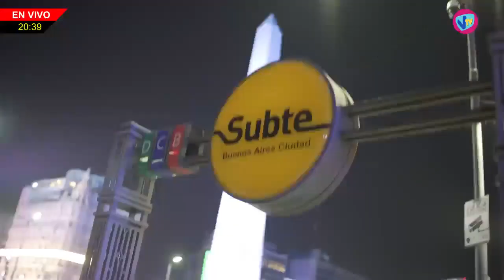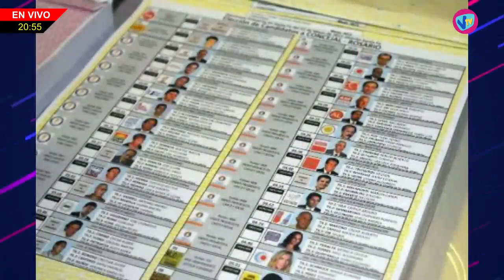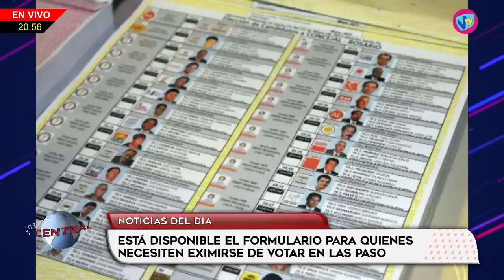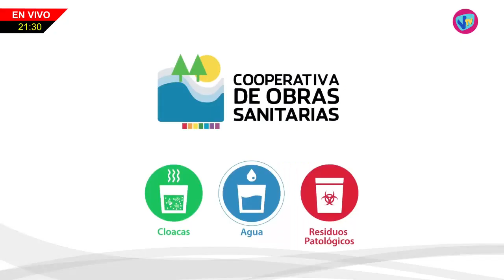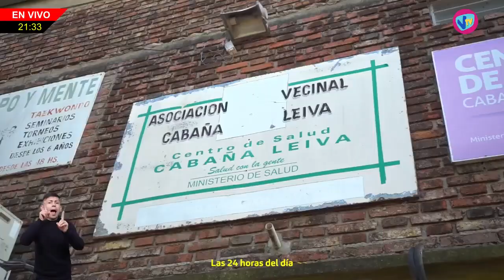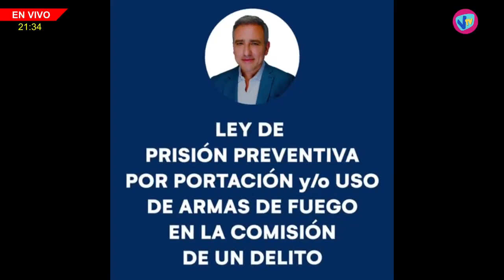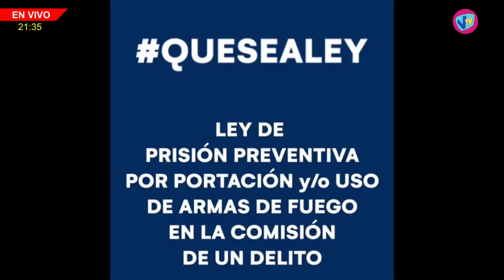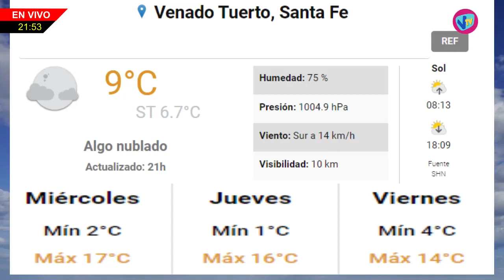NHD - Jorgelina Aguirre (Presidenta Comunal de Maggiolo) - 27 de Junio de 2023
Jorgelina Aguirre - Presidenta Comunal de Maggiolo - Segunda Edición del Festival de la mujer rural